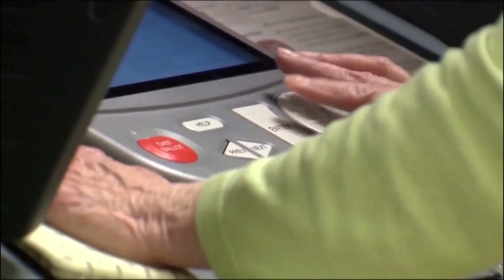McLennan County elections continue paper ballots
Fresh off their first election with a paper ballot system, the McLennan County Elections Administrator's Office says the new system is here to stay.